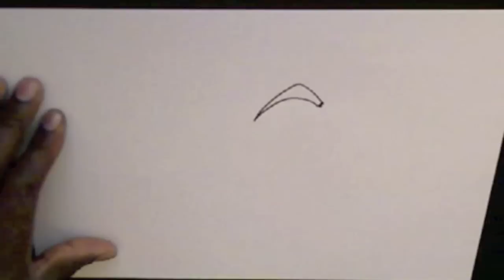No.444 HOW TO DRAW GREAT SAIYAMAN 孫 悟飯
[ #444 ] HOW TO DRAW GREAT SAIYAMAN 孫 悟飯 by awaxdem